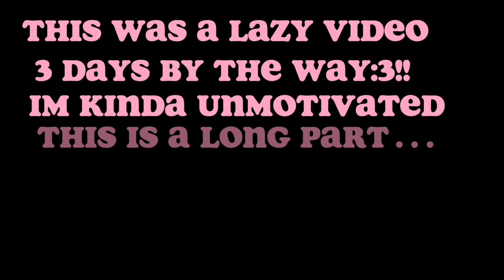Drama club|By Melanie Martinez|GCMV|Ft:Malia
HEYYY!!Im lazy this week and my allergies are acting all(It always is)But that doesn’t stop me from posting!!I don’t like to double post so this is a premiere,Anyways bye!